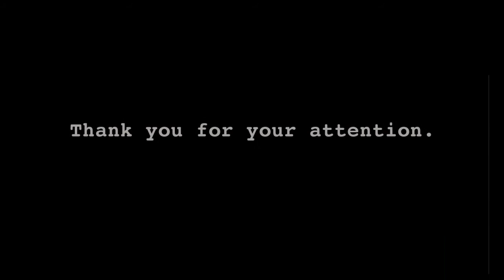Nearsighted Kumquat Crane - "Blow-Up Baby"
Another rare gem from a little known blues master.